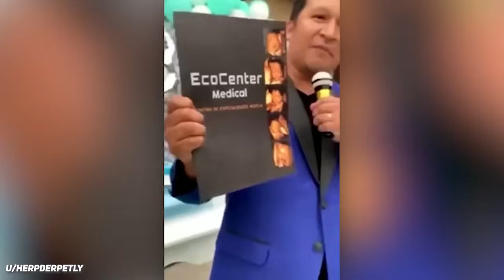Groom Gets Exposed For Cheating Mid Wedding Ceremony!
Weddings are beautiful things, but what happens when they slowly start to go wrong, well, that's what we will be witnessing today!